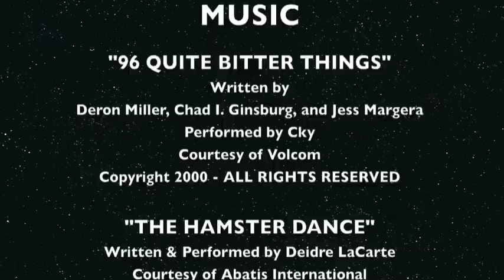SURPRISE TRUST FALL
COMEDY (2010)
What would you do if someone did a surprise trust fall around you?  Staff and students soon find out in this comic mockumentary from Scott Sharman.